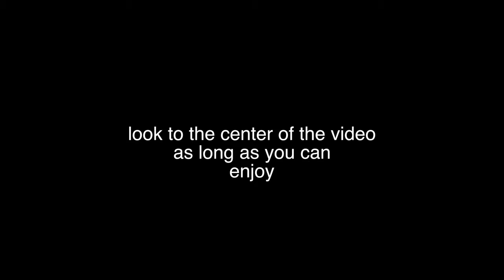Spiral fun Vol. 1 - 4k ultra HD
Spiral fun with music in  - 4k ultra HD
 !! Warning !!
Epileptic and people with mental disease, do not watch this video!
Video and music created by bid77media